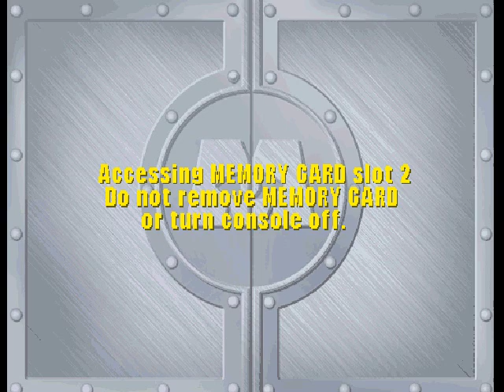Let's Play Monsters, Inc. Scare Island: Part 1 - Orientation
Part 1 of my Monsters, Inc. Scare Island Let's Play for the PS1.

Today we start the game and complete the Orientation. This is a 100% walkthrough of Monsters, Inc. Scare Island.

This Monsters, Inc. PS1 game was known as "Monsters, Inc. Scream Team" in the US. In the game, your primary goal is to frighten the "Nerves" on the island to graduate as a top-tier monster. You'll need to collect bronze, silver, and gold medals awarded throughout the game. The bronze medal is a must for level completion and requires scaring five Nerves, while also granting access to movie clips. Earning a silver medal involves discovering and collecting 10 "Monsters, Inc." Tokens scattered within a level. Finally, attaining a gold medal necessitates scaring all eight Nerves in a level. Acquiring four bronze medals within each training area reveals hidden items to aid in reaching previously inaccessible areas.